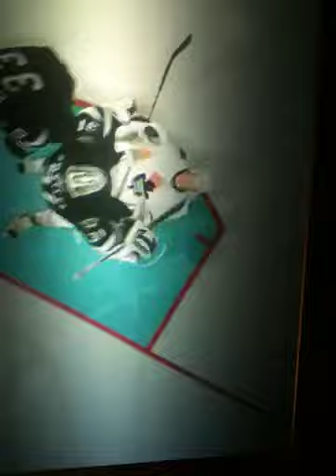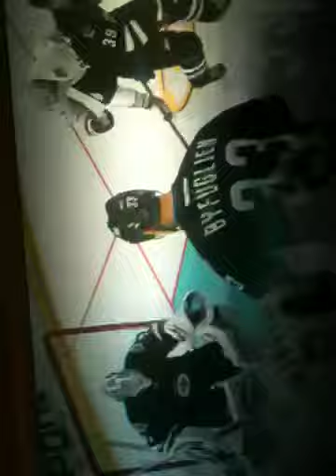NHL 12 KESSEL GOES TO NET HARD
KESSEL GOING TO NET HARD AND GETS GIVEN THE BUSINESS BY PAVELEC!!! NHL 12 LEGO!!